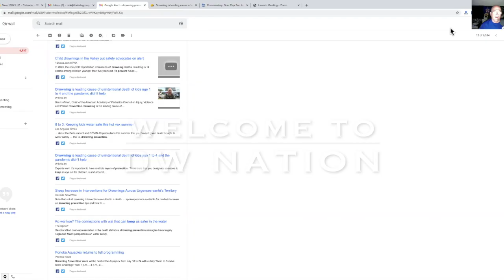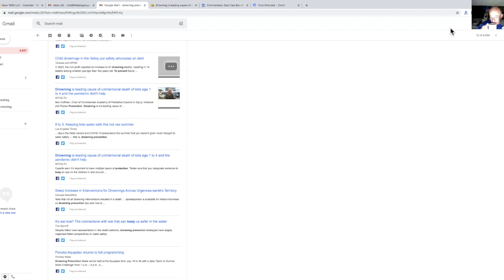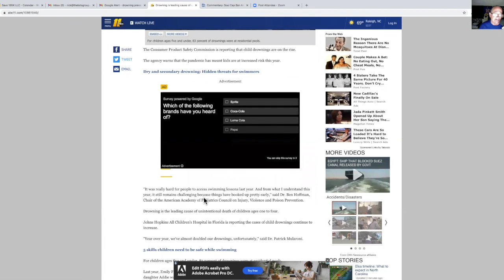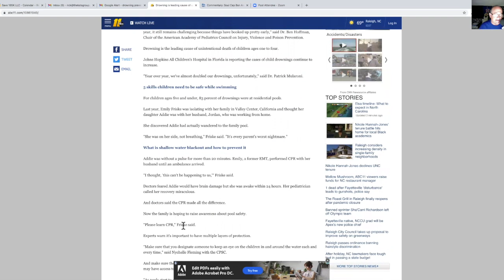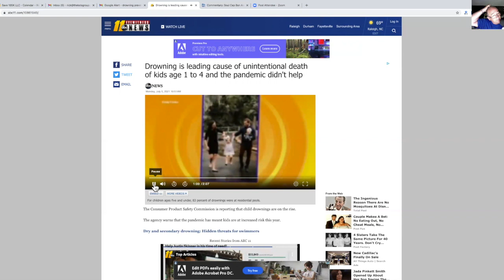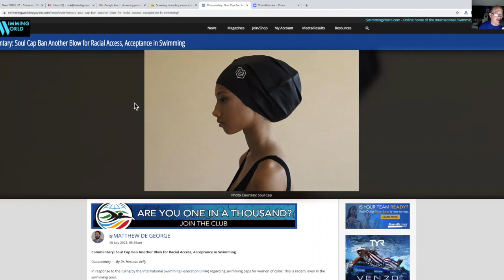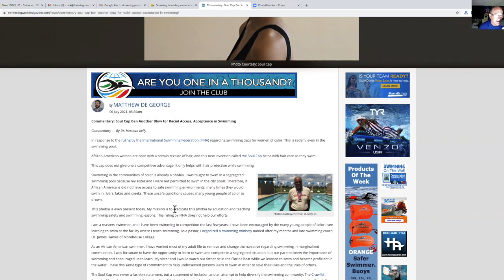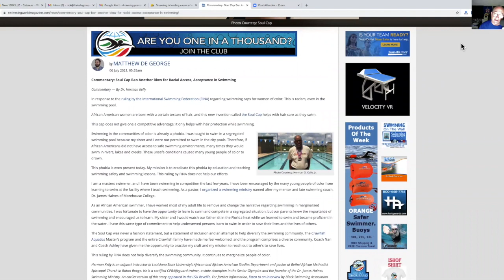DW Nation Podcast News about water safety, drowning, regarding swimming caps for women of color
In today's episode DW Nation Podcast News about water safety, drowning, regarding swimming caps for women of color. Let's talk about the leading cause of death to children ages 1-4 and the ruling regarding swimming caps for women of color. Below you'll see the links to the full articles that we are talking about today.

Drowning is the leading cause of death to children ages 1-4
Commentary: Soul Cap Ban Another Blow for Racial Access, Acceptance in Swimming

Also, join our public group on Facebook and get involved in a Water Safety Revolution @